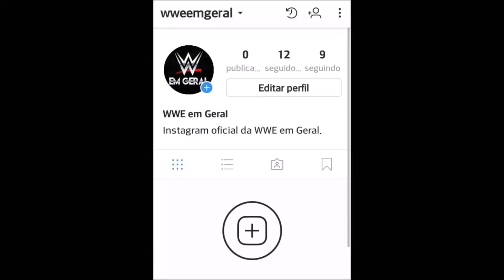FIM DA NOVELA ROMAN REIGNS E DROGAS? - FASTNEWS